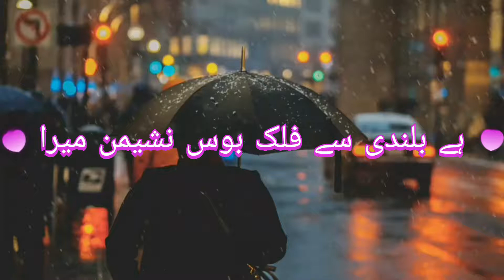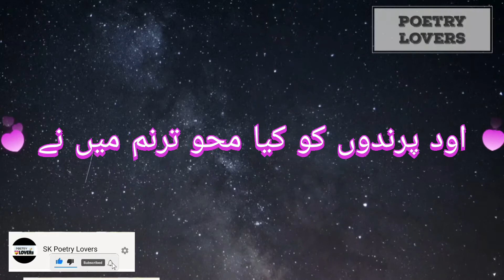Allama Iqbal Urdu [Hindi] Poetry On Abr-e-kohsar With Music And Voice Of Sikander